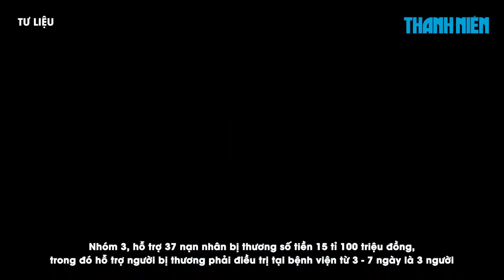Hà Nội bắt đầu phân bổ gần 124 tỉ cho nạn nhân vụ cháy chung cư mini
Sáng 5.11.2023, lực lượng chức năng đã tổ chức trao kinh phí hỗ trợ đợt 2 với số tiền gần 124 tỉ đồng cho các nạn nhân trong vụ cháy chung cư mini 9 tầng ở phố Khương Hạ (tại phường Hạ Đình, quận Thanh Xuân, thành phố Hà Nội).

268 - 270 Nguyễn Đình Chiểu, Phường Võ Thị Sáu, Q.3, TP HCM